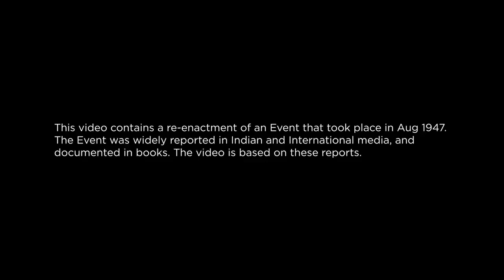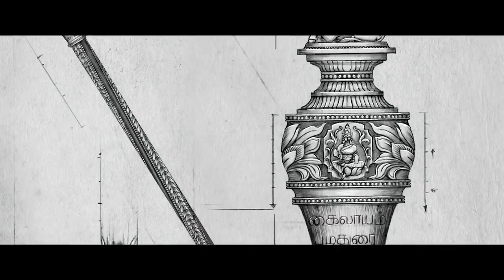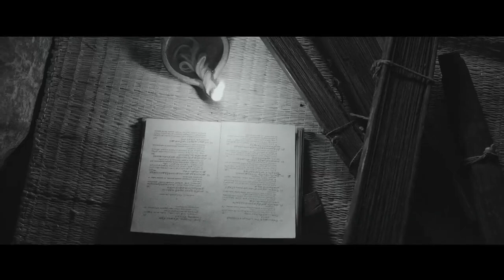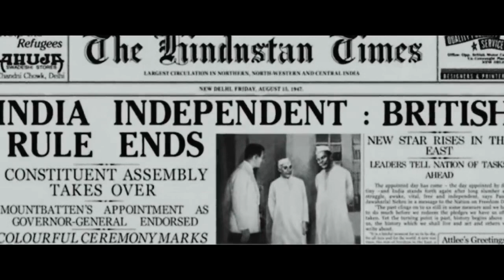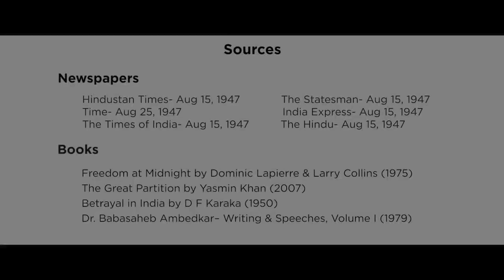SengolAtNewParliament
A watershed moment in the history of India.

Hon'ble Prime Minister Shri Narendra Modi Ji will install the sacred 'Sengol' gifted by a group of priests from Tamil Nadu on the eve of India's Independence in 1947, marking the transfer of power, in the New Parliament on 28th May, 2023.

Adoption of the Sengol as the symbol for Amrit Kaal in the new Parliament, will be an establishment of a lasting connection to our national history.